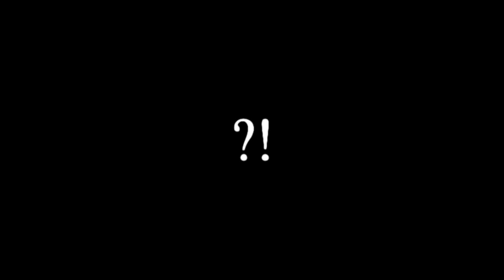SunTam play [Iracing Summit Point Raceway]